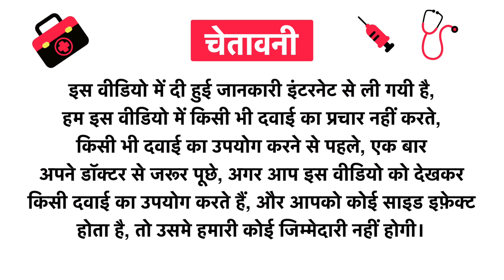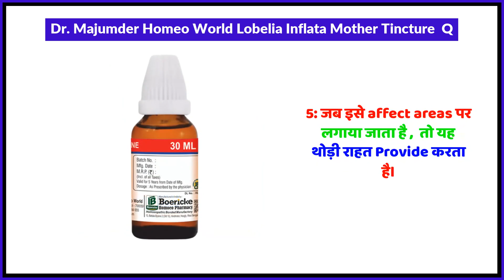Dr. Majumder Homeo World Lobelia Inflata Mother Tincture Q Uses in Hindi | Side Effects | Review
Dr. Majumder Homeo World Lobelia Inflata Mother Tincture  Q Uses in Hindi | Benefits | Side Effects | Dose

Dr. Majumder Homeo World Lobelia Inflata Mother Tincture  Q Uses in Hindi
Dr. Majumder Homeo World Lobelia Inflata Mother Tincture  Q Kis kaam aati hai
Dr. Majumder Homeo World Lobelia Inflata Mother Tincture  Q Review
Dr. Majumder Homeo World Lobelia Inflata Mother Tincture  Q Side Effects
Dr. Majumder Homeo World Lobelia Inflata Mother Tincture  Q ke fayde in hindi
Dr. Majumder Homeo World Lobelia Inflata Mother Tincture  Q how to use